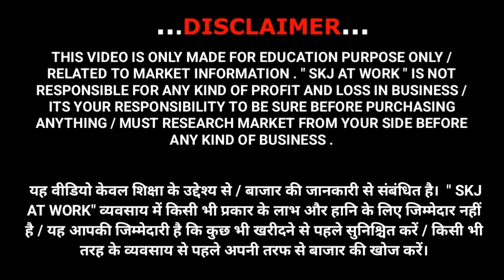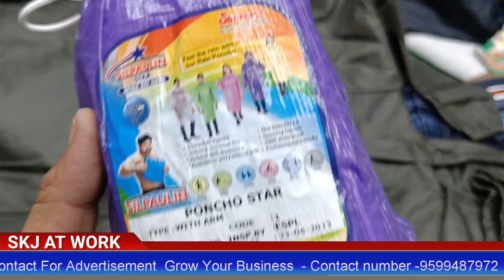खुला चैलेंज किसी में दम नहीं की इस रेट पे माल दे दे। एक एक बिकने कि गारंटी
NEERU FASHION
---Specialist in :- Gents Shirts , Jacket , cargo ,Jeans & Modi Haf Jacket
---Address - 9/1256 , savitri Market , Tikona Park , Near Police Both , Subhash Road , Gandhi Nagar ,, Delhi - 31

VIDEO COVERS . . . . . .
Expirtsurplus clothes:t-shirt
Exportbrandsin95%off
Hiddenexportsurplus
Surplus clothes
Export surplus wholesale market in delhi:
expirtsurplus other
Benetton
Warehouse
Wholesale
Men
Quality
Top
Brand
Shirts
Tshirts
Export surplus
Garments
Surplus
Export